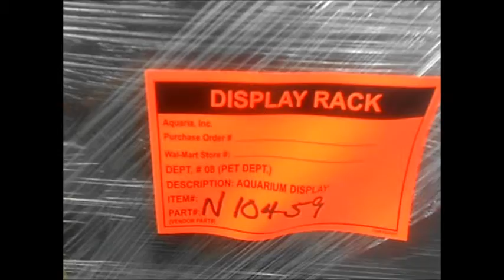random clip show.wmv